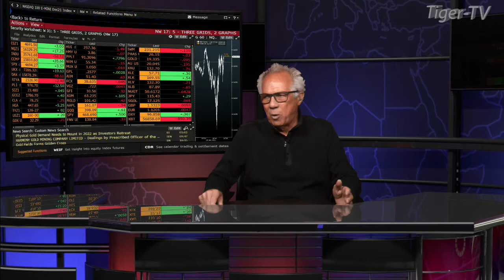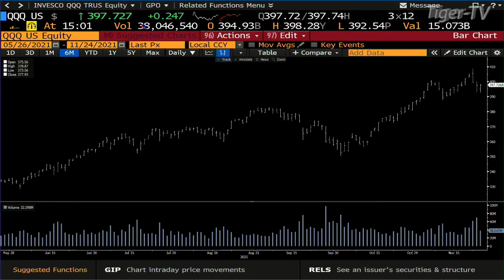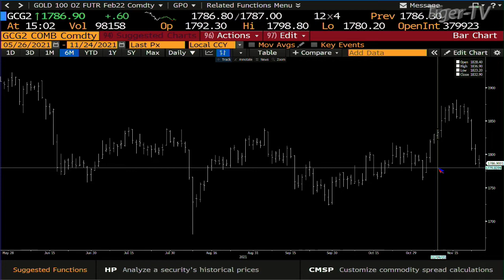November 24th, 3PM ET Market Update on TFNN - 2021